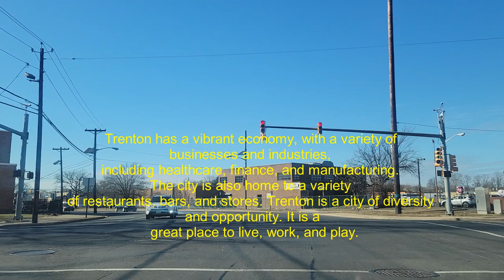Trenton New Jersey (2023)